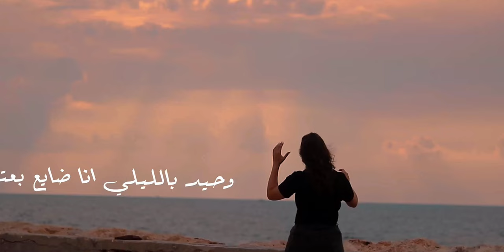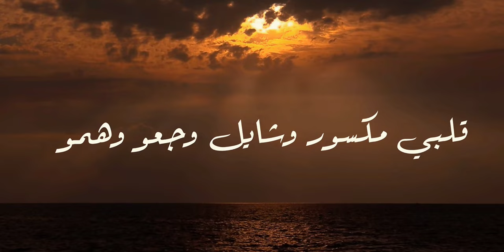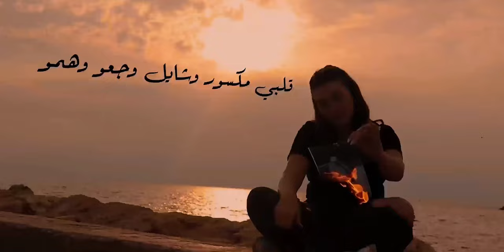اسامة العيساوي - يا عمر ضاع | Osama Al Issawi - Ya Omar Daa / Official Video Clip 2024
•Lyrics & Composer By: Osama Al Issawi
•Arrangement By: Rawad Zidan
•Mix & Mastering By: Magic Note , Rawad Zidan
Produce: Mohamad Mouayriyeh

الكلمات | Lyrics

يا عمر ضاع ببكي على ايامو
يا وجع قلب تهدمت احلامو
يا سهر ما خلا عيوني ينامو
ليش عني بعيد ..

اللازمه ..

وحيد بليلي انا ضايع بعتمو
قلبي مكسور شايل وجعو وهمّو
جروح الجواتي انا ما بيلتمو
بكفي بقا يا ليل تذكرني باسمو

يافرحه بقلبي وضحكه ما دامو
سارح هالقلب مو شايف قدامو
ياعشق  وما كملت قصه غرامو
ليش عني بعيد ..

اللازمه ..